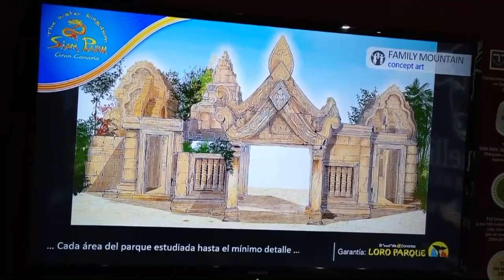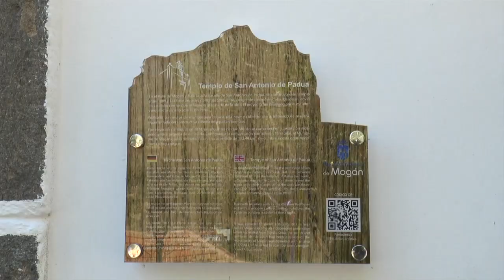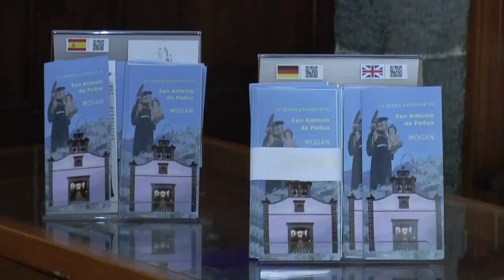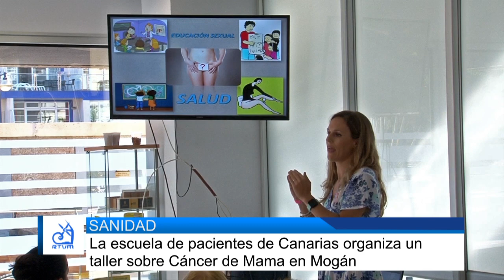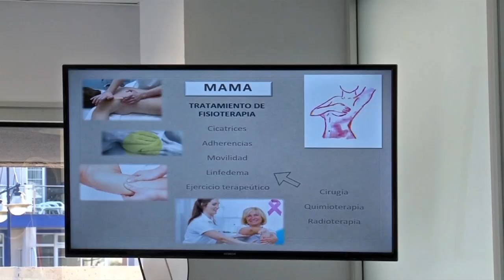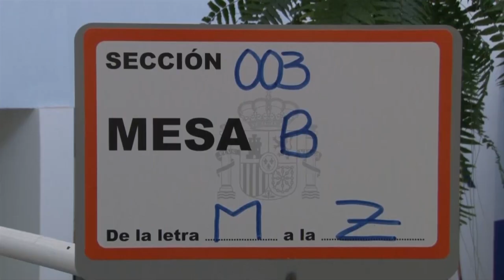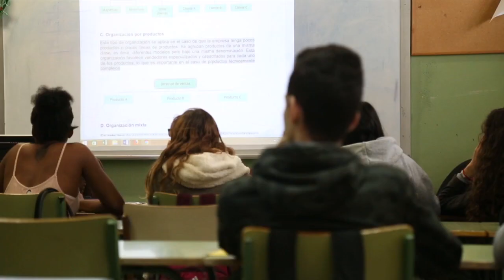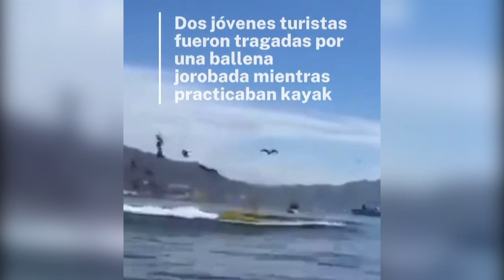INFORMATIVO MOGÁN JUEVES 15 DE JUNIO DE 2023